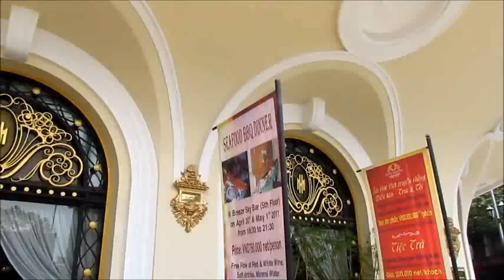BO SUU TAP HINH ANH VIDEO TPHCM 2011 2p06``so12 (1).mp4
Anh bộ sưu tập ảnh video TPHCM 2011